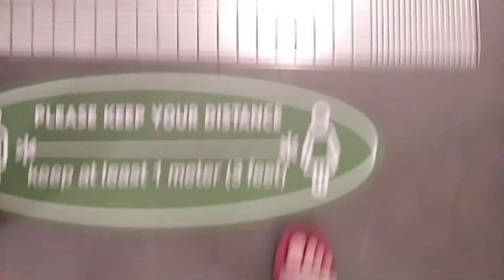Jb City Square Hitachi Escalator